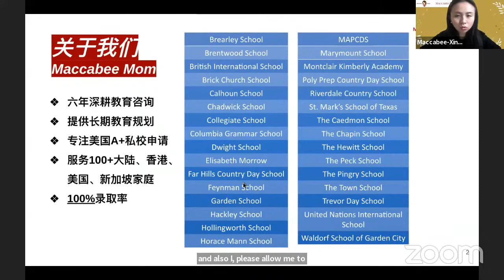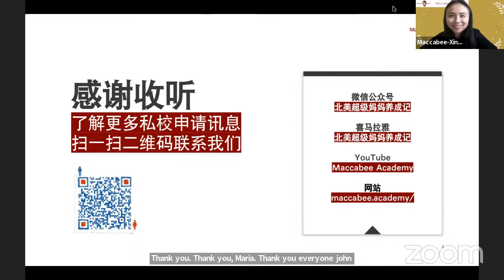School Talk Series | Bard Academy: High School Taught by Your Future Professors